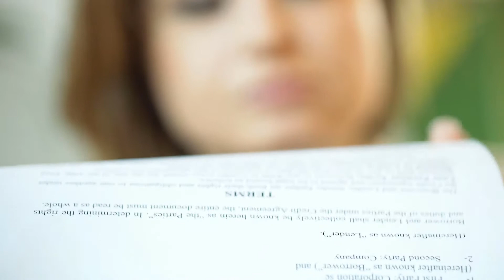What is Family Law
Family law covers all legal matters pertaining to family, including civil unions, marriages, divorces, adoption, prenuptial agreements, child custody, and property settlements. Although family courts in the United States hear cases dealing with people of varied social and economic classes, they are overloaded with cases concerning those who are disadvantaged. The courts, notorious for lacking resources, have been criticized for not being beneficial to those they attempt to help, especially since the most contentious family law issues are often child custody and visitation rights.